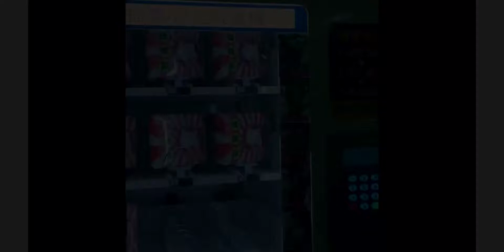What's inside my 100nt dollar vendo machine?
Taiwan Vendo Machines